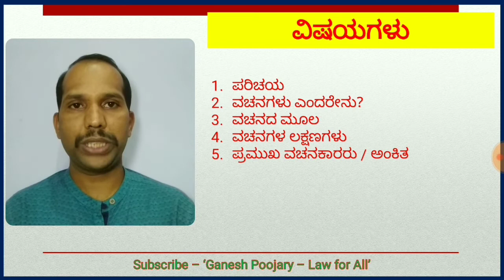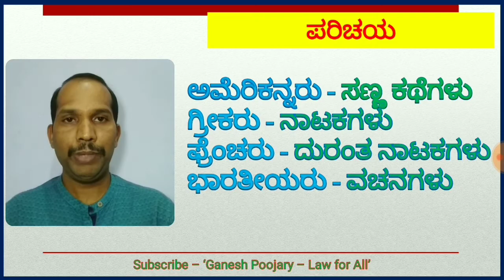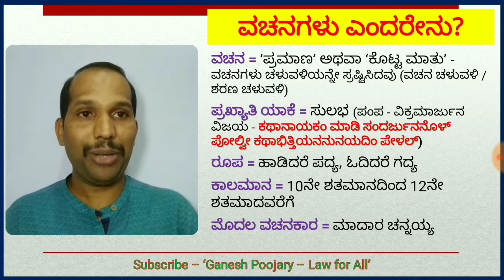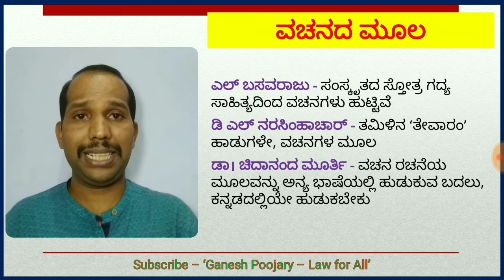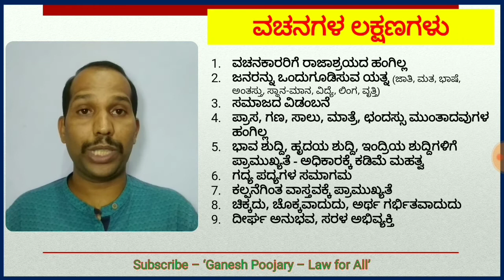ವಚನಗಳು | Vachanagalu | Competitive Exams in Kannada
ನನ್ನ ಈ ತರಗತಿಯಲ್ಲಿ, ವಚನಗಳ ಬಗ್ಗೆ ಒಂದು ಸಂಕ್ಷಿಪ್ತ ವಿವರಣೆಯನ್ನು ನೀಡುವ ಯತ್ನವನ್ನು ಮಾಡಿದ್ದೇನೆ. ವಚನಗಳ ಮೂಲ, ಲಕ್ಷಣ ಇತ್ಯಾದಿ ವಿಷಯಗಳ ಬಗ್ಗೆ ಅರಿವು ನೀಡುವ ಯತ್ನವನ್ನು ಇಲ್ಲಿ ಮಾಡಲಾಗಿದೆ. ಇದು ಎಲ್ಲ ರೀತಿಯ ಸ್ಪರ್ಧಾತ್ಮಕ ಪರೀಕ್ಷೆಗಳು ಹಾಗೂ ಕನ್ನಡ ವಿದ್ಯಾರ್ಥಿಗಳನ್ನು ಮನಸ್ಸಿನಲ್ಲಿ ಇಟ್ಟು ಮಾಡಿರುವ ಒಂದು ವಿಡಿಯೋ.